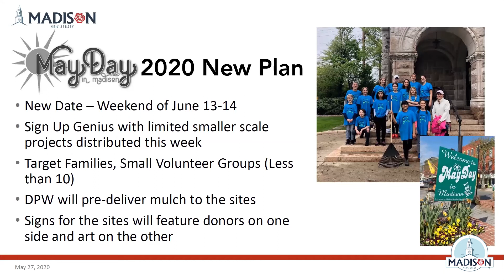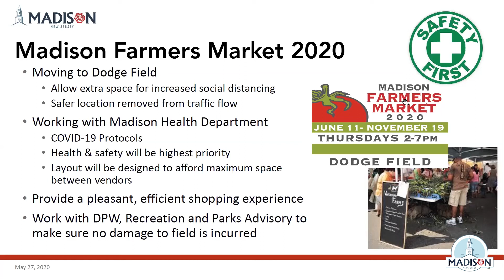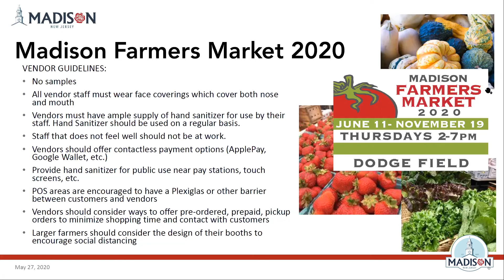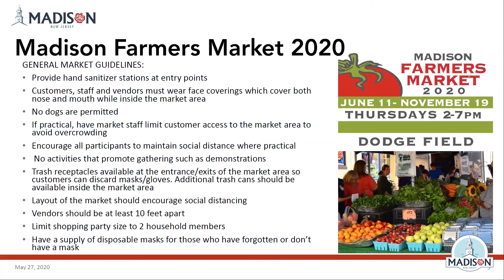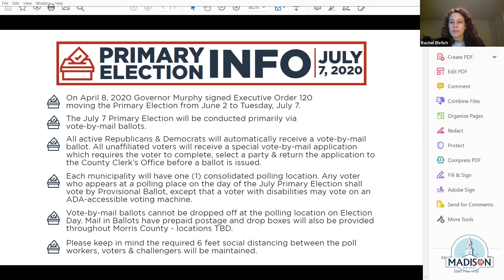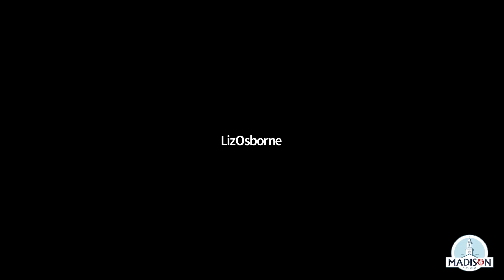The May 27, 2020 Madison, NJ Borough Council Meeting